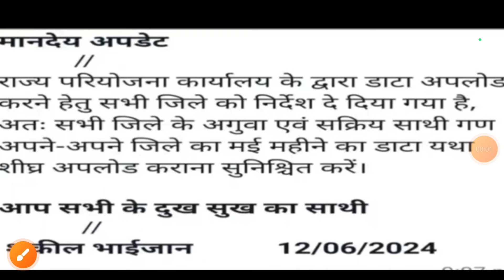मानदेय अपडेट 🔥 झारखंड सहायक अध्यापक मानदेय माह मई 2024|| ईद से पहले भुगतान होगा | शकील भाई जान